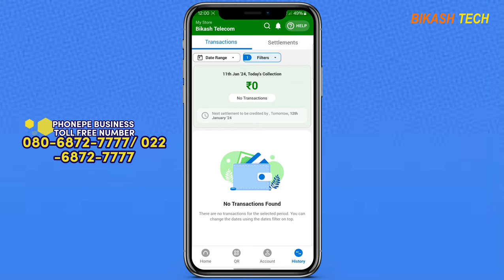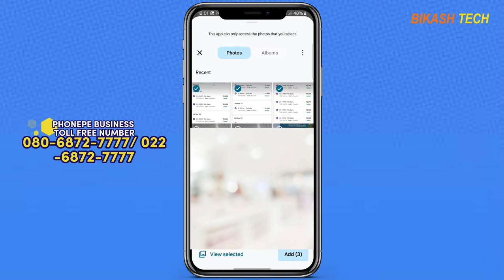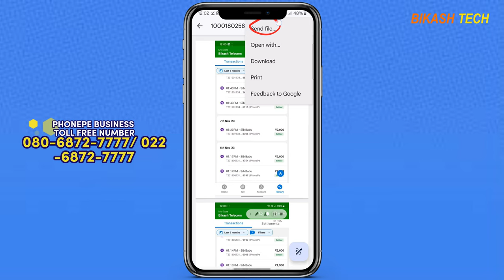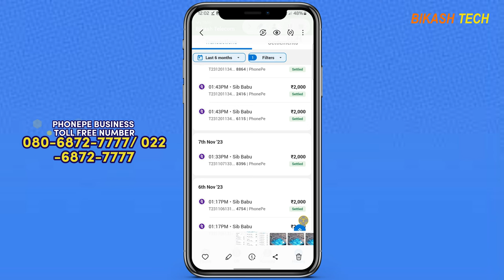How to download PhonePe Business App transaction history in PDF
Phone Pe Business ऐप स्टेटमेंट को पीडीएफ में कैसे डाउनलोड करें
Dive into the intricate world of transaction history with PhonePe Business app. In this comprehensive guide, we unlock the secrets, strategies, and tips to navigate your transactions effortlessly. Discover the power of PhonePe Business with our expert insights.